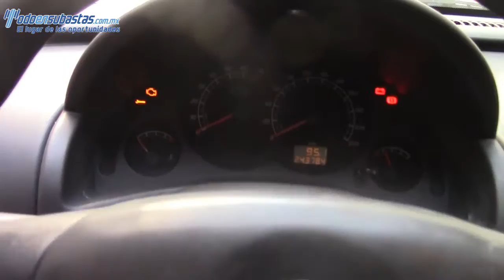103659 Chevrolet / Tornado / 2008